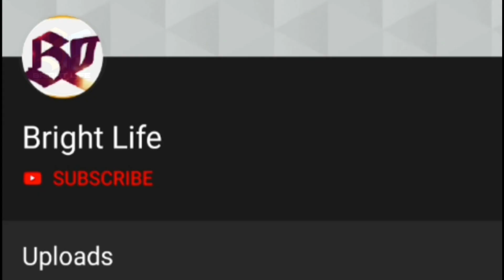കാവ്യ ആഗ്രഹിച്ചത് പൃഥ്വിരാജിനെ വിവാഹം ചെയ്യാൻ..!വെളിപ്പെടുത്തി പല്ലിശ്ശേരി|Dileep|Kavya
Hi friends
Welcome all